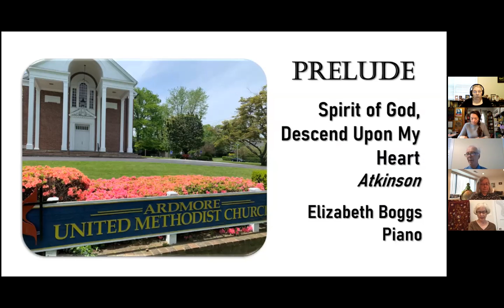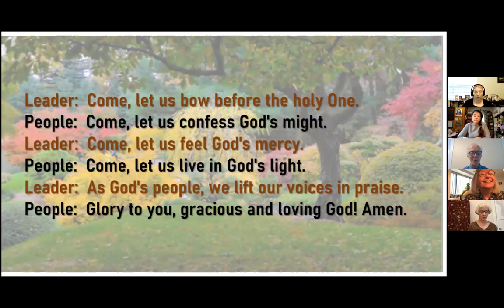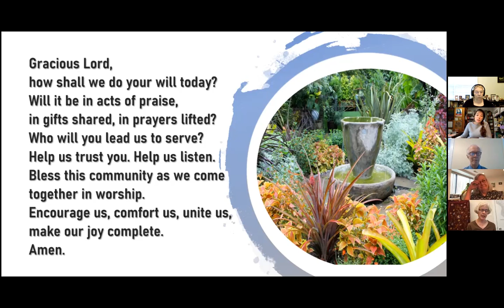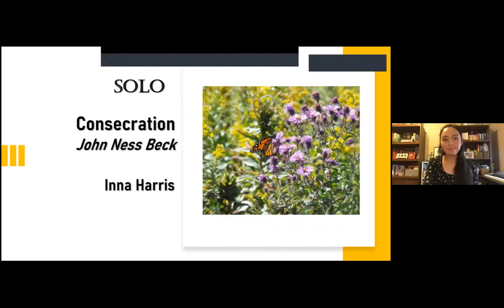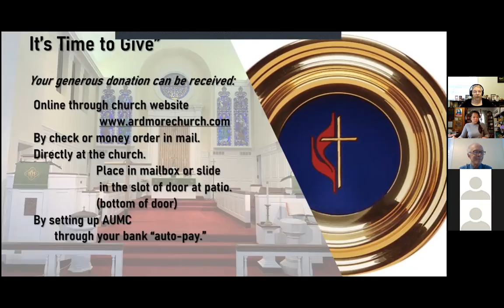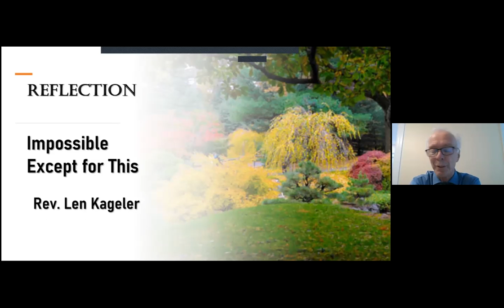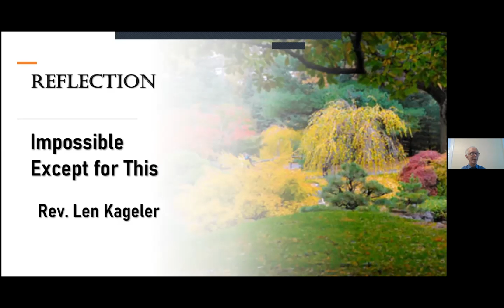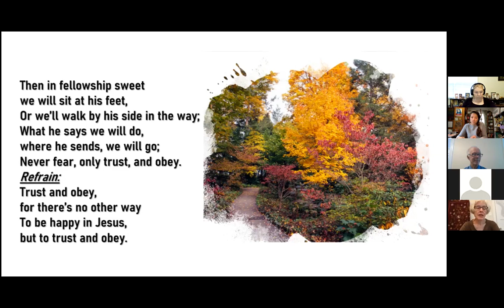September 27th Online Worship Ardmore UMC PA